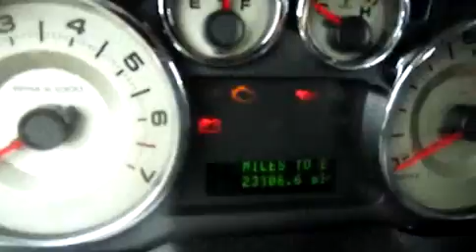2008 Ford Edge Queensbury NY 12804